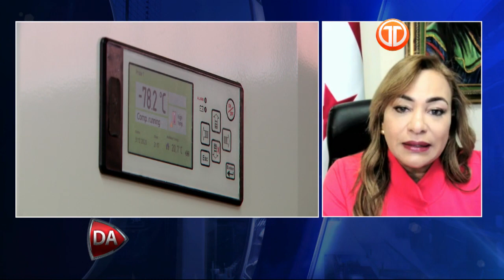Análisis sobre vacunación contra covid-19 y situación económica en Panamá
En el programa Debate Abierto Dominical, expertos hablaron sobre el proceso de vacunación contra covid-19 en Panamá, la llegada un segundo lote de dosis de la vacuna de Pfizer, y la crisis económica generada por la pandemia.